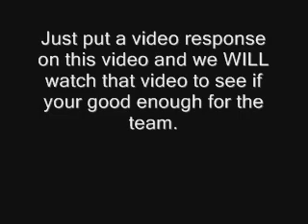Do you want a fingerboard sponsor?